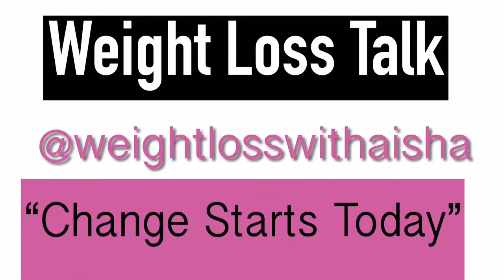Weight Loss Industry | Aisha Na’Sha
-Weight Loss
- Natural Hair
-Body Confidence
-Self Love
-Eating Right
-Family Fun
-Vlogs
Who Am I?
Name: Aisha Na’Sha
Age: 22
State: Indiana
Race: Black
Height: 5’2 1/2
Body Type: Plus Size
Social Media Platforms
Snapcha: Add me on Snapchat! Username: missnasha
Hey 👋🏾
I really hope you enjoyed the video! Or at lease give it a like thumbs up 👍🏾 !? This channel is slowly growing and I can’t be anymore hap-per about it!  I thank you again for watching this video and seeing my thoughts become an reality.